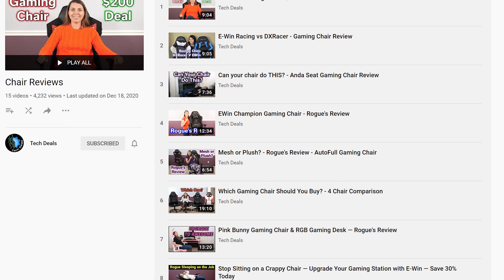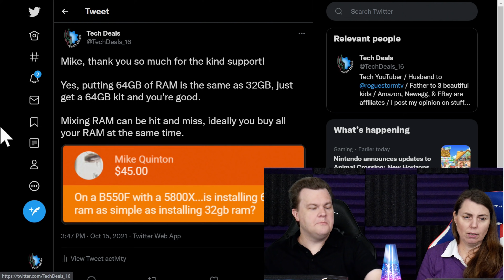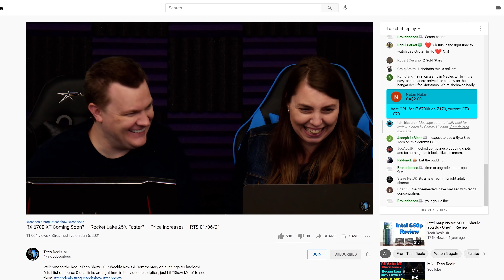Should I Upgrade to 64GB Of RAM?